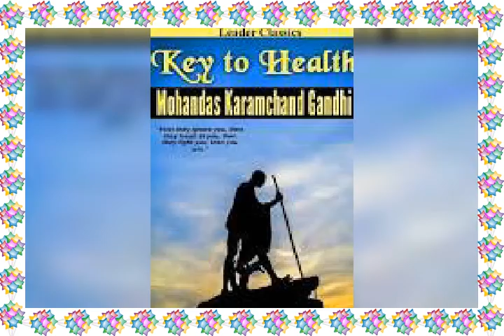Gandhiji photos and books